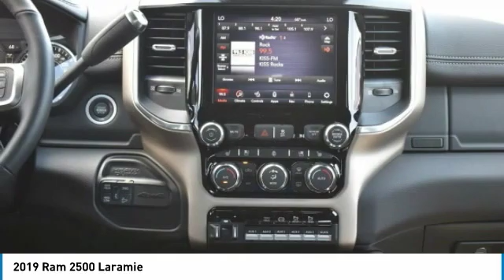2019 Ram 2500 G602615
2019 RAM 2500 Boerne, TX
Stock# G602615

$10,123 off MSRP! 5th Wheel/Gooseneck Towing Prep Group, Adaptive Cruise Control w/Stop, Anti-Spin Differential Rear Axle, Apple CarPlay, Blind Spot & Cross Path Detection, CTR Stop Lamp w/Cargo View Camera, Exterior Mirrors w/Memory, Front dual zone A/C, Google Android Auto, GPS Navigation, Heated Front Seats, Heated Steering Wheel, Integrated Voice Command w/Bluetooth, ParkSense Front/Rear Park Assist System, ParkView Rear Back-Up Camera, Remote keyless entry, Remote Tailgate Release, SiriusXM Satellite Radio, Surround View Camera System, Trailer Reverse Guidance, Ventilated Front Seats, Wheels: 20 x 8.0 Painted Alum w/Chrome Inserts. 2019 Ram 2500 Laramie 4D Crew Cab Bright White Clearcoat Cummins 6.7L I6 Turbodiesel 6-Speed Automatic 4WD

We look forward to being YOUR car dealer! Price includes incentives which may not be applicable to all customers: $1,000 - USAA MEMBER CERTIFICATE 43CK9. Exp. 01/02/2020, $500 - FCA Conquest Bonus Cash 40CK9. Exp. 09/03/2019, $1,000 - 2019 Retail Consumer Cash 63CK1. Exp. 09/03/2019